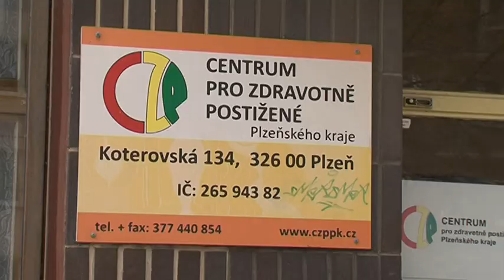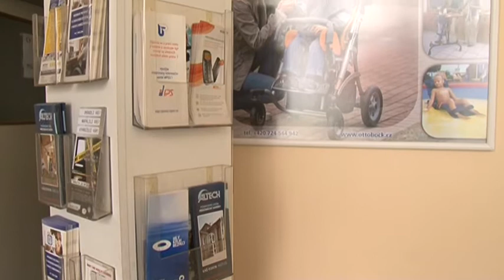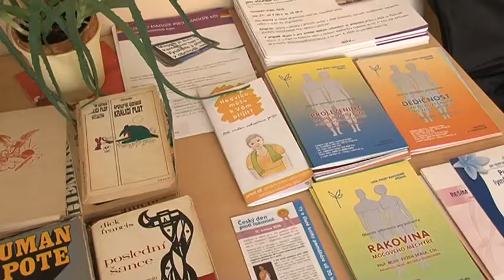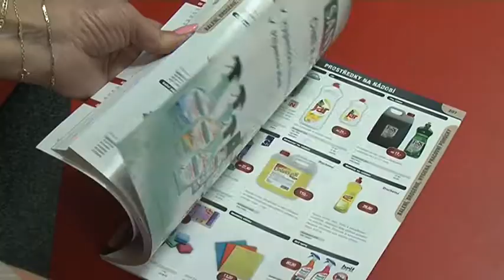Ti nejlepší na adrese 17.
Plzeňák Richard představuje firmy Zahradní technika Plzeň, Orvest, Centrum pro zdravotně postižené a Cukrárna La Bohemia.